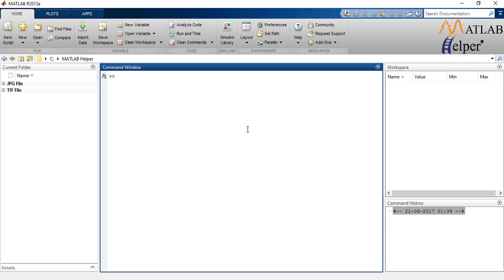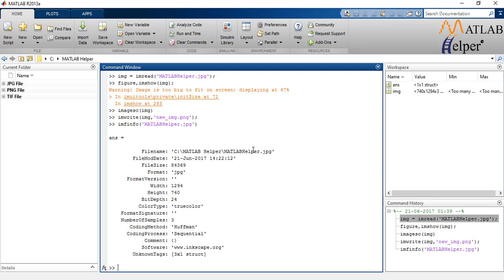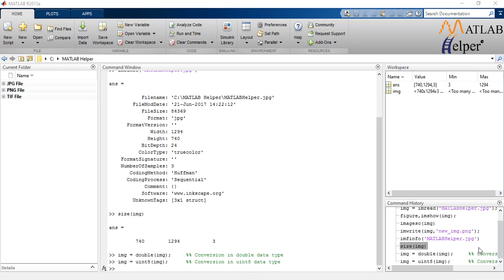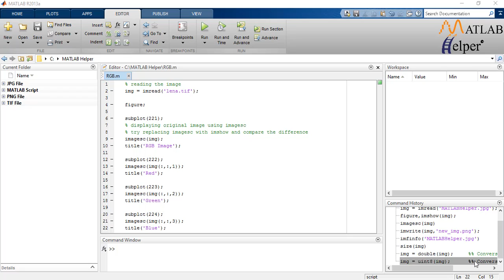Introduction to Image Processing | MATLAB Tutorial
Learn ways to read and display Image in MATLAB with Image Processing.

If you have any queries post it in comments down below. If you want us to make more of such videos please leave your suggestions for topics you find difficult to understand or implement in the comments section and we will try to make it happen.  Don't forget to hit the thumbs up button.